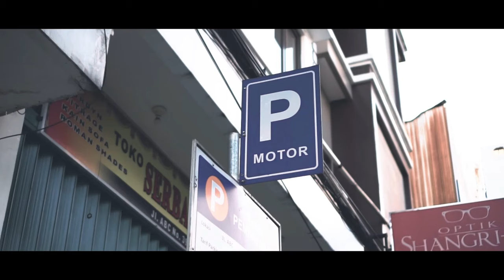monday footwear x vinsmoke brown